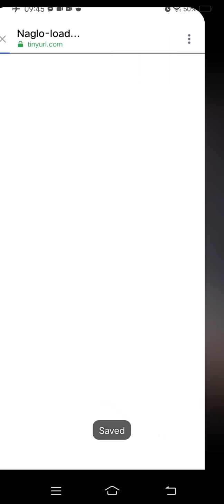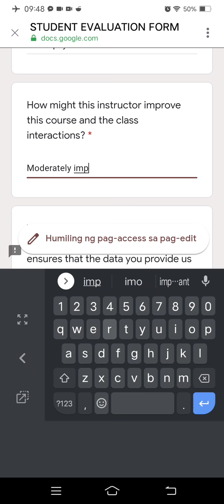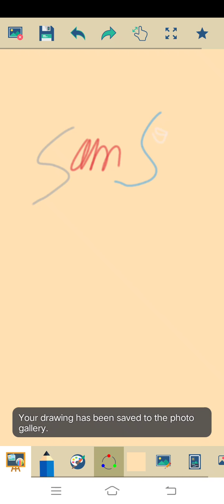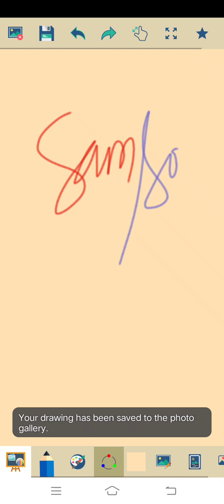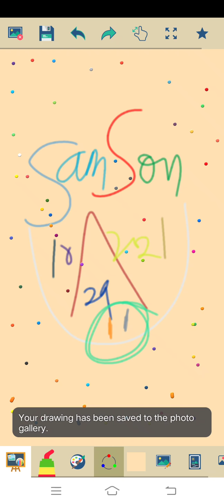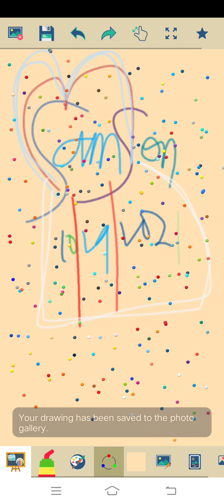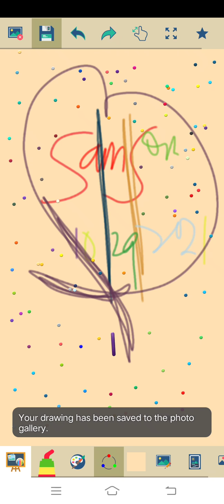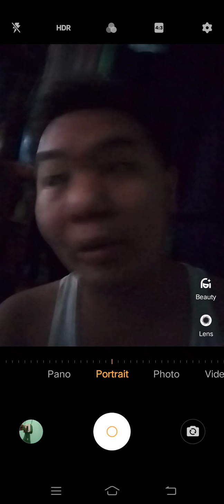Marvin Rey — School Time Screenrecord Time — Vlog 9,635